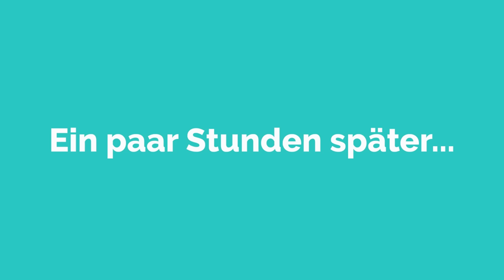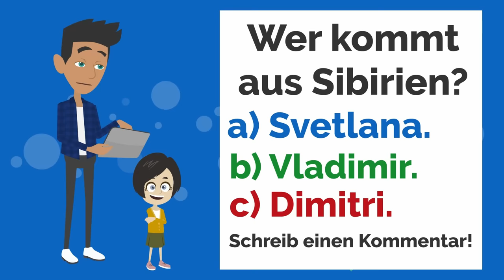Deutsch lernen | Tu es nicht Mama...